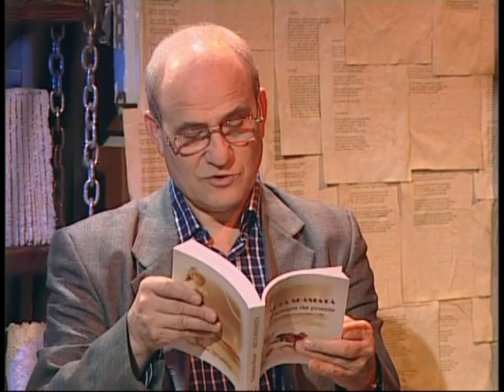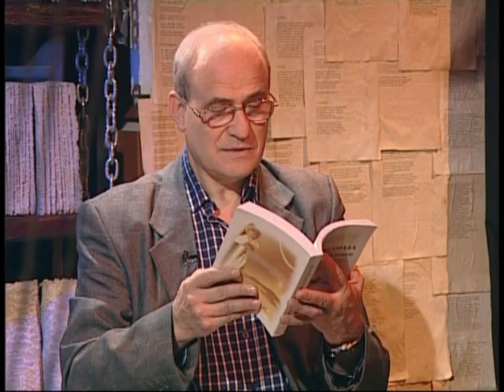Bratele Absurdului 2. Recitări din antologia "Artă sfâşiată".coord. V. Becart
Emisiune Speranta TV.
moderator: poetul Ion Buciuman.
prezentarea altor poeţi din antologia "Artă sfâşiată".
coord. Valentina Becart
recitări din poeziile poeţilor cuprinşi in paginile volumului.

ps. nu mi-am permis să "disec" pictura...
e mai delicat.